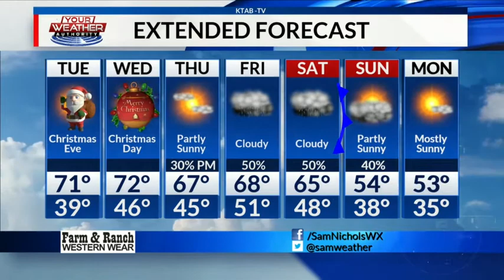Monday, December 23: Spring-like weather continues with late-week rain chances